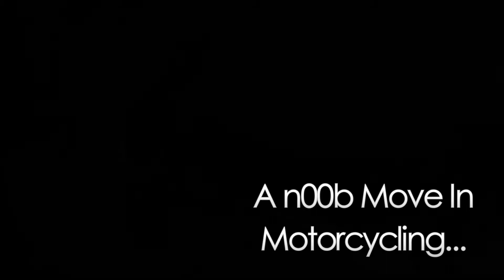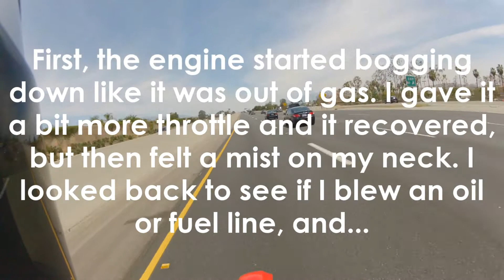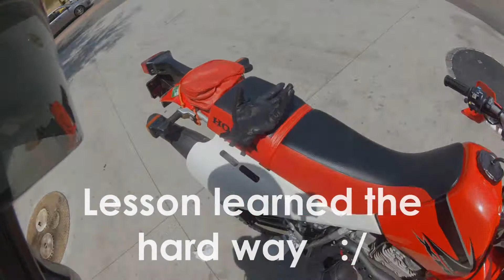A N00b Move In Motorcycling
Lost some fairly important school and work related equipment on the freeway today. My fault for not using anything but a bungee cord? I don't know. It's worked fine every time prior.
Oh well, lessons learned.